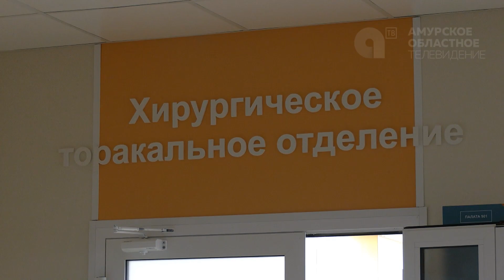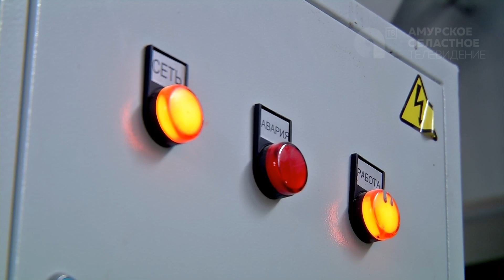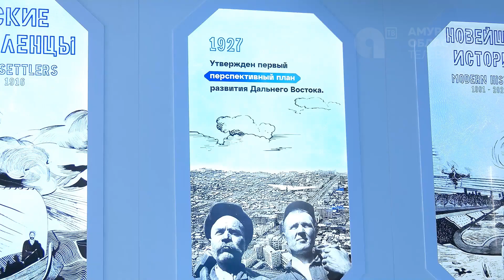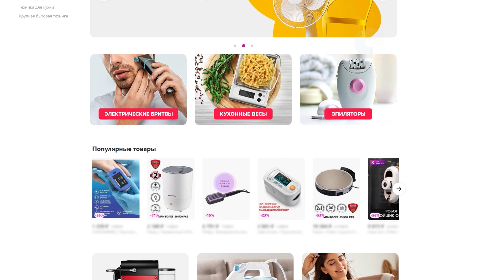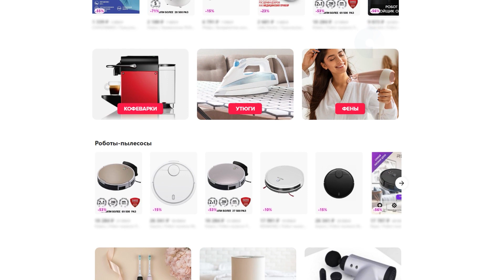Программа "Область экономики" №13 от 9.08.2022г.